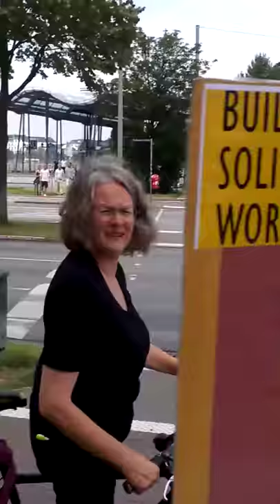budapester strasse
zirkus